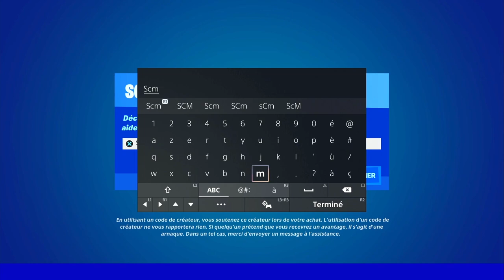OBTENIR DU BOUCLIER EN MANGEANT DE LA NOURRITURE RAMASSÉE SUR LE TERRAIN FORTNITE, GUIDE EMPLACEMENT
▬▬▬▬▬▬▬ • BIENVENUE 😍 • ▬▬▬▬▬▬▬

▬▬▬▬▬▬▬ • PARTENAIRES 💪 • ▬▬▬▬▬▬▬

👉StealthGamer:
"SOISCOOLMEC"
"STRIKESOISCOOL"

TikTok "SoisCoolMecYTB"
👻Snapchat "soiscoolmec"

.▬▬▬▬▬▬▬ • TOP DON 💰 • ▬▬▬▬▬▬▬

▬▬▬▬▬▬▬ • MUSIQUE OUTRO 🎵 • ▬▬▬▬▬▬▬